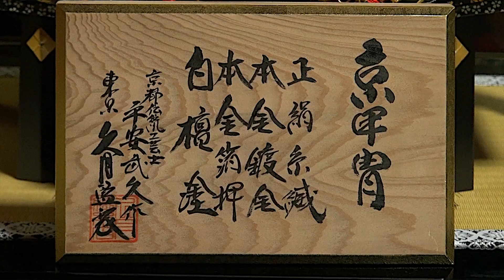久月 五月人形 鎧兜 The Boys' Festival armor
久月 京風 鎧兜
The typical way to celebrate "tango no sekku" is to display armor in a room.